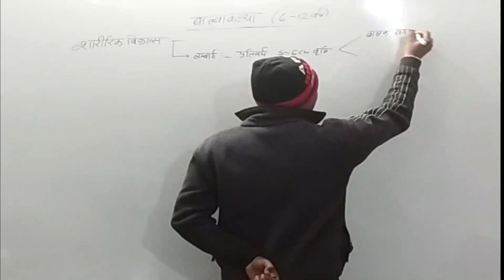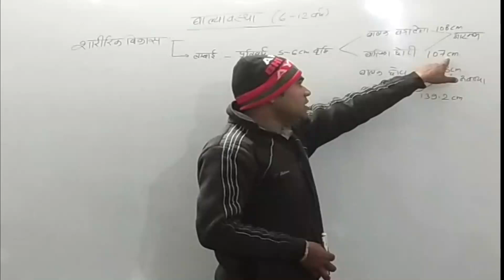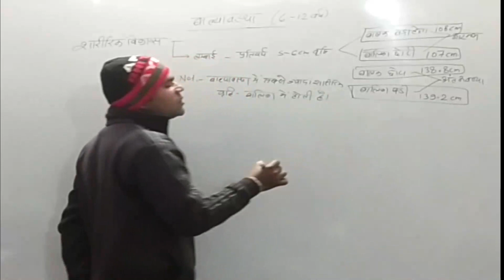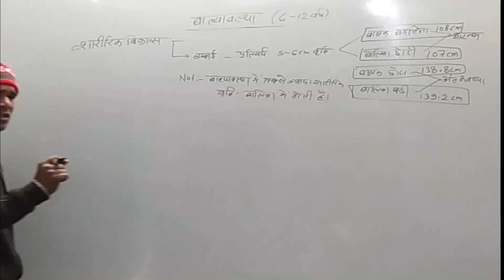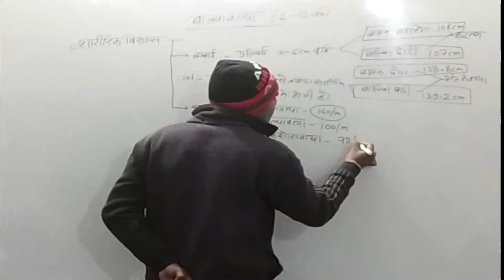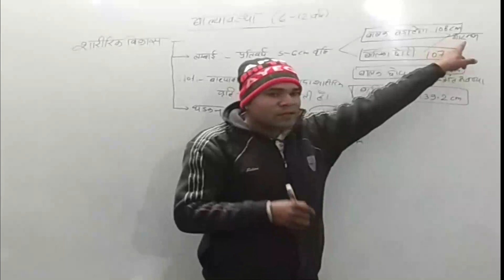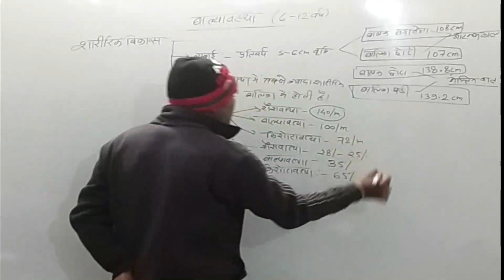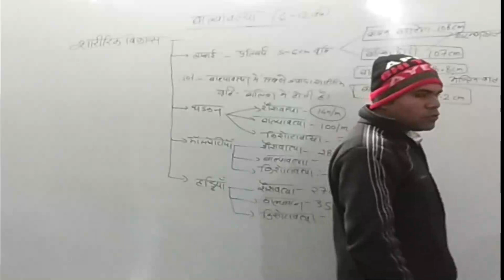balvikas/part4/mptet/ctet/uptet/kvs/balavastha/psychology/balmanovigyan/abhishek sir/abhi tutorial